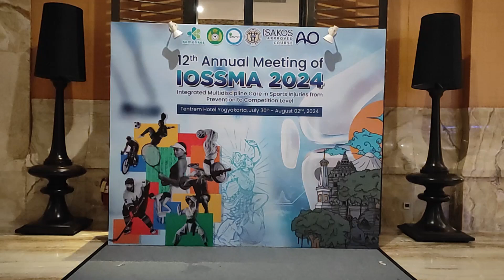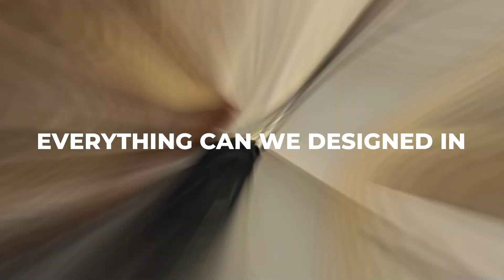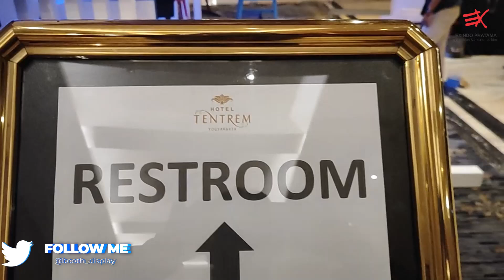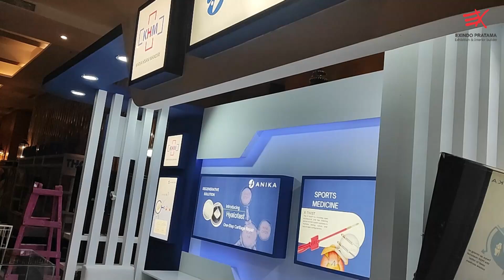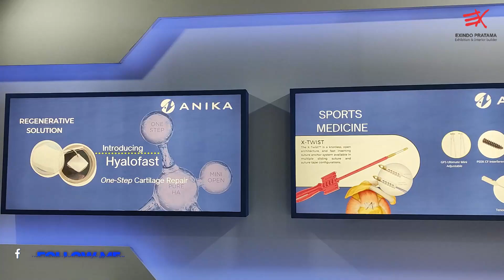SPECIAL DESIGN BOOTH KARYA HISANI MANDIRI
Tingkatkan penjualan Produk dan jumlah pengunjungmu dalam event dengan desain booth minimalis serta natural serta bisa menyesuaikan lingkungan indoor maupun outdoor, Exindo Pratama memberikan pelayan terbaik untuk mengelola acara anda karena banyaknya layanan yang kami berikan untuk customer kami

- Desain Booth Stand
- Stand Partisi R8
- Booth Stand Partisi R8
- Booth Stand Partisi Rak Buku
- Desain Interior
- Desain Backdrop
- Desain Welcomegate
- Jasa Produksi Booth Stand
- Sewa Booth
- Sewa Backdrop
- Sewa Welcomegate
- Jasa LiveStreaming
- Jasa Dokumentasi Pembangunan
- Jasa Dokumentasi Event

TAGS
Kontraktor Pameran Jogja
sewa backdrop murah
harga sewa backdrop
jasa desain backdrop minimalis
pembuatan backdrop pameran
sewa backdrop pameran di
backdrop acara peresmian
backdrop pernikahan
bakcdrop jualan
backdrop nganten
dekorasi backdrop minimalis
jasa decorasi backdrop acara